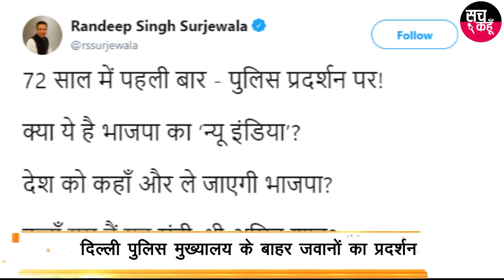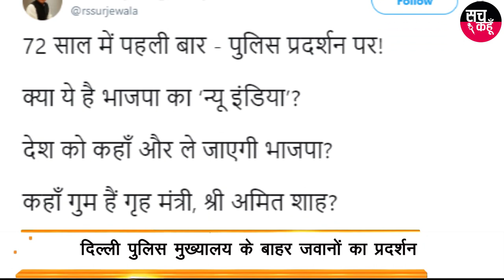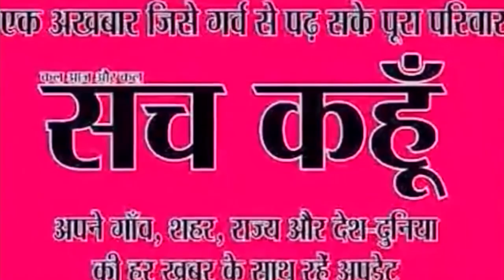पुलिसवालों का आक्रोश आज फूट पड़ा | 5-11-2019| SACH KAHOON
पुलिसवालों का आक्रोश आज फूट पड़ा